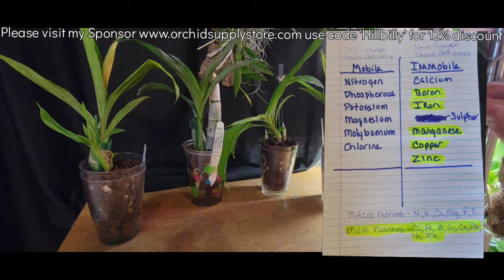Catasetum talk...to water or NOT!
Hey ya'll Catasetum talk since Memorial day is right around the corner. The story always goes... Do I water or do I not!!!??? Memorial Day is a general guide to say this is a good day to look at your plants and see if they need watering. It's a general idea not a hard fast rule! So let me show you the stages that many of my Catasetum are in.